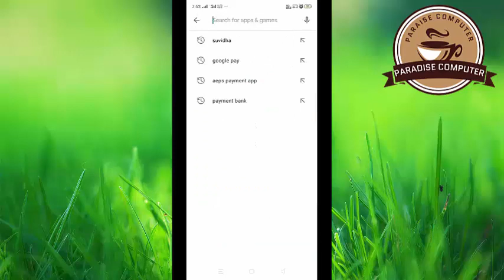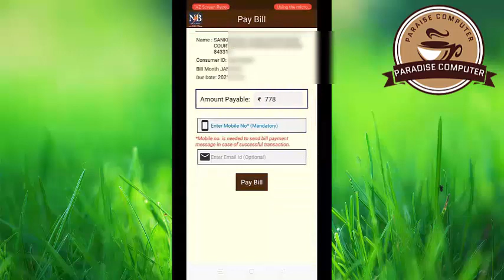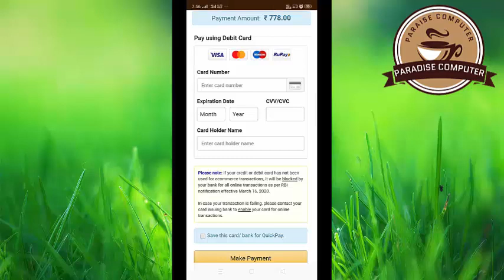बिजली का बिल मोबाइल से जमा करें घर पर ।। Bijli ka Bill Mobile se kaise jama karain | NBPDCL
Thanks Friend
 More Tags-
bijli bill,bijli,how to pay bijli bill,bijli ka bill kaise jama karain,electricity bill kaise jama karain,bill kaise jama karain,how to pay electricity bill,